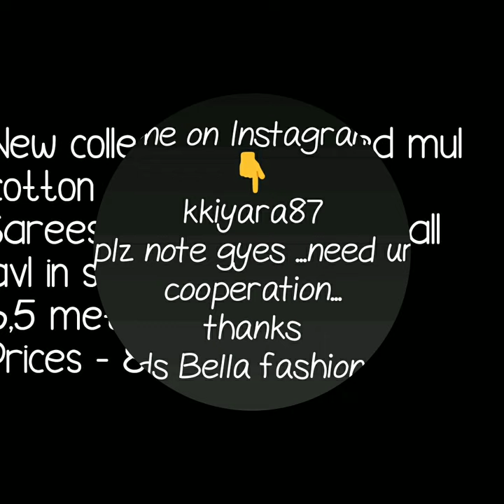MULMUL COTTON SAREEE DAILYWARE MULMUL COTTON SAREE PRINTED MULMUL COTTON SAREE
mulmul cotton sarees in chennai,

1 . watsup for order: 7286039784
 2. no negotiations please
 4.Sorry, cash on delivery service is not available
 5.payment can send through RTGS,,google pay or paytm,account transfer.
 6.Dispatch will be with in 2 3 day after payment
 7.After dispatching we will send you courier number through watsup
 8.Depends on distance item will receive.normally 7 to 10 working days
 9.Take video at the time of parcel open
10.if you find any damages you can returned to same address
11.we supply all over  india,and overseases also.